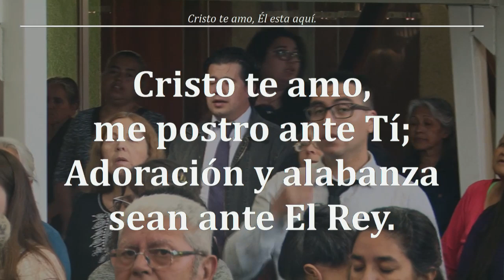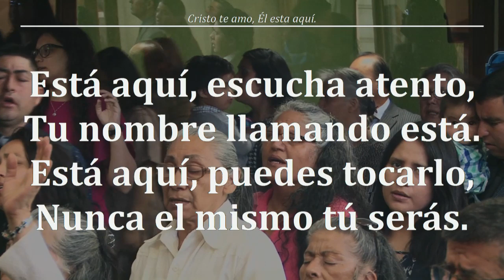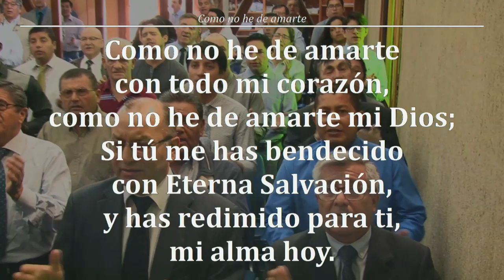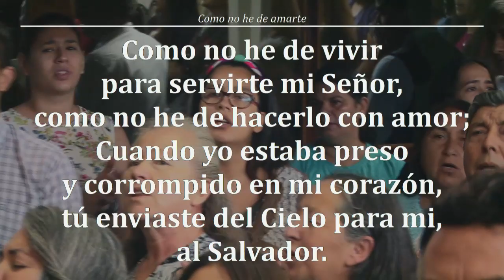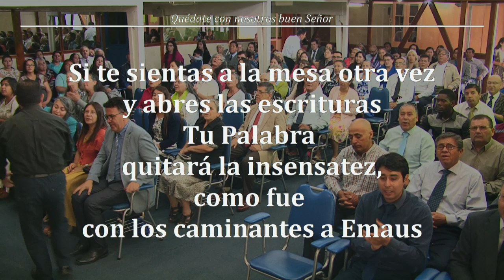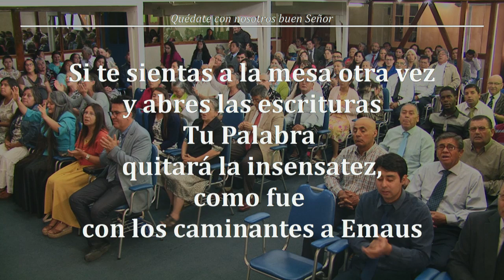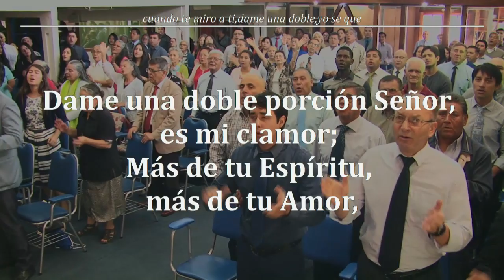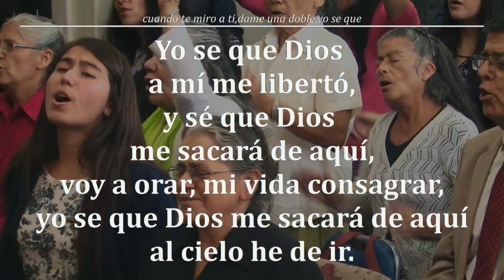Reunion Domingo 06/01/2019 ~ Servicio de Adoración (Devocional)